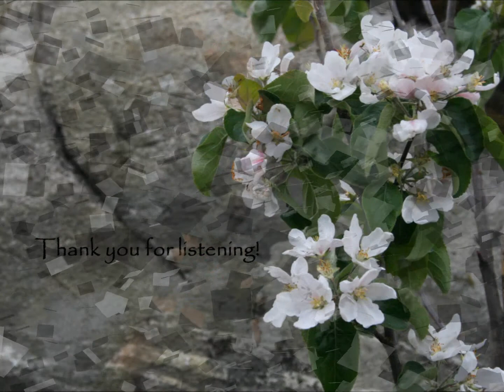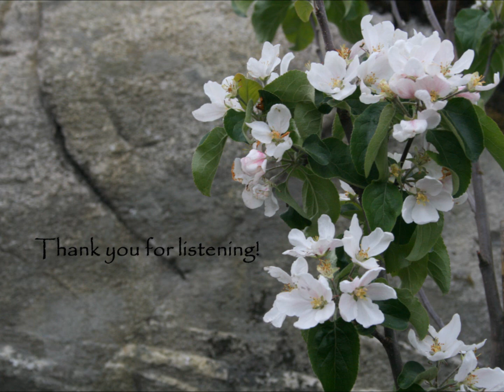IngridKaroline - Get Here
My very first song recorded. I'm playing Get here by Oleta Adams. Hope you like it! :-)

Mixed and produced by Torstein Lunde.